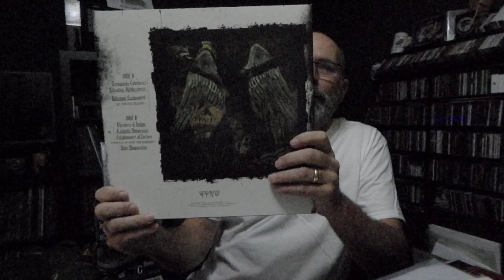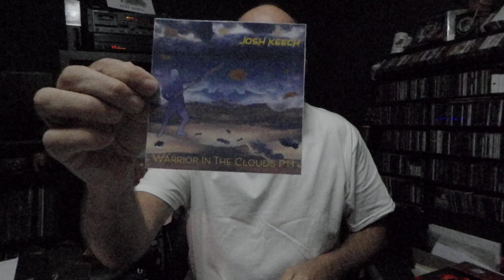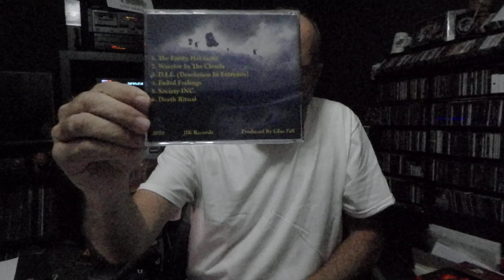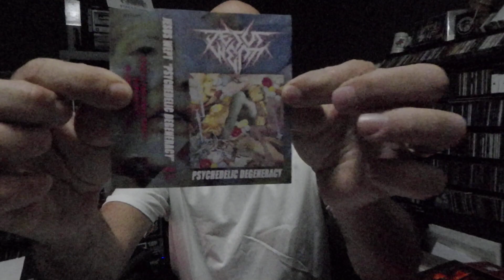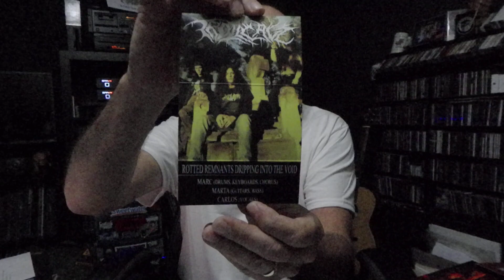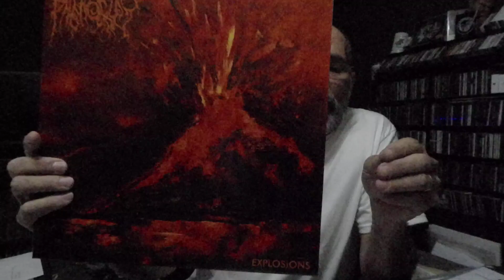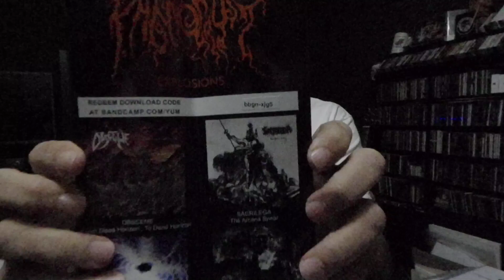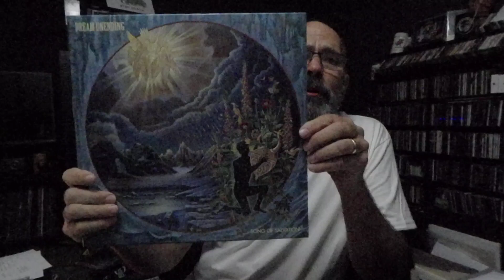23.2 Collection Update (Shout-Out and Suggestions)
Featured Music:
Josh Keech – Warrior in the Clouds Part 1 (EP) CD

Jesus Wept – Psychedelic Degeneracy (EP) Cassette

Trollcave – Rotted Remnants Dripping Into The Void (Full Length) Cassette

Phenocryst – Explosions (EP) Vinyl

Dream Unending – Song of Salvation (Full Length) Vinyl

Bandcamp (Josh Keech)
Bandcamp (Father Befouled)
20 Buck Spin Records
Gurgling Gore
Nuclear War Now

We appreciate you guys and hope you enjoy what we are doing.  Take care of yourselves and come over and interact with us on Instagram @metalminers.